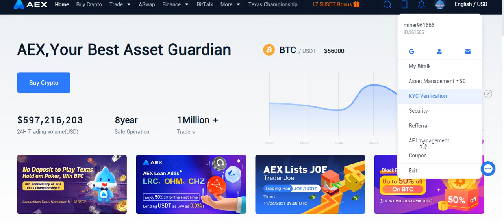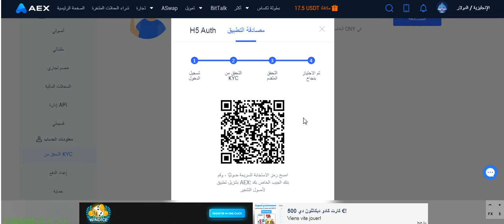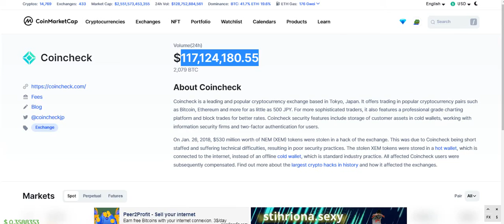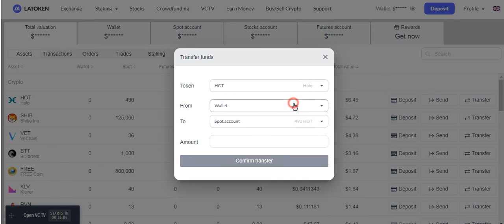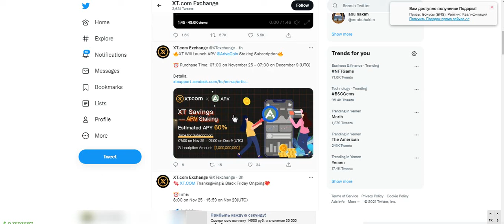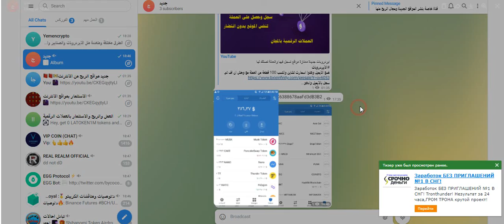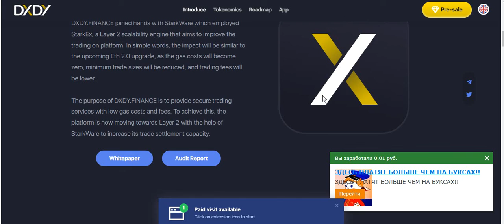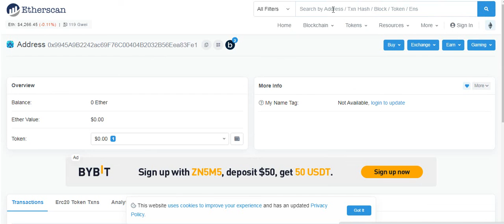اكسب العملات الرقمية بالمجان والسحب فوري للمنصات عدة مواقع مع اثبات السحب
ايردروبات على شكل منصات
منصة مهمة عند التسجيل 1 دولار واكمال المهام 17$

 ايردروب مهم سجل واحصل على 1000 قطعة من عملة المنصة مباشرة
سجل بالمنصة وقم بعمل الايردروب الخاص بعملة ا لمنصة
منصة مهمة جدا جدا عدة ايردروبات كل يوم او يومين او اسبوعية
الايردروب
Hey, get 0 LATOKEN1M tokens and spread great technology. It’s free, very easy, and powerful.

والاهم عندما تسحب ولا تخسر عمولات كبيرة قم ببيع العملة وشراء الترون وسحب عملة ترون كون عمولتها رخيصة

منصة مهمة لعمل الايردروبات تنزل على التلجرام او التويتر
منصة مهمة اجمع العملات كل ساعتين وعملات كل 24 ساعة حاول ان تفتحها يوميا في الصباح

ايردروب ميت ماسك سيوصلك خلال 48 ساعه
??  Congrats! You have just completed all the steps. You’ll receive ??100 million METAMUSK ($50) for this. It will proceed ASAP after being checked and have our approval!

Refer your friends to earn ?? 40 million METAMUSK ($20) for each referral.
خلال 24 ساعه ضع محفظة بينانس اسمارت تشاين واعمل المهام المعتادة

ماسك سيصلك نهاية العام الحالي
ايردروب مهم وصل السحب الاول والسحب القادم نهاية شهر ديسمير

ايردروب جديد ضع عنوان محفظة الايثريوم فقط  عشر قطع وعشر لكل احالة اجمع 50 قطعة والسحب فوري

منصة مهمة لشراء الاسهم فيسبوك وابل وامازون والذهب وغيرها

ايردروب
ايردروب عملات رقمية
ايردروب سناب
ايردروبات
ايردروب عملات رقمية مجانية
ايردروبات ربحية جديدة
ايردروب مجاني
ايردروب سحب فوري
ايردروب جديد
ايردروبات مجانية
عملات رقمية
free coins 8 ball pool
free coin
free coin master spins
free coins pes 2021
free coins fifa 22
free coin عملة
free coins
free coin airdrop
free coins hide online
free coins dream league soccer
free coins tiktok
free coin trust wallet
free coins tango
free coin tango
عملات رقمية رخيصة لها مستقبل
عملات رقمية جديدة
عملات رقمية مجانية
عملات رقمية رخيصة لها مستقبل 2022
عملات رقمية لها مستقبل 2021
عملات رقمية لها مستقبل
عملات رقمية للاستثمار
عملات رقمية جديدة لها مستقبل
عملات رقمية رخيصة لها مستقبل 2021
عملات رقمية للمضاربة
عملات رقمية للتخزين
عملات رقمية حلال ام حرام
عملات رقمية مجانا